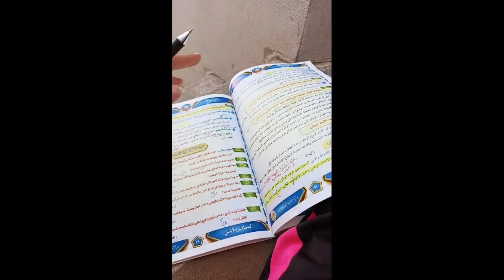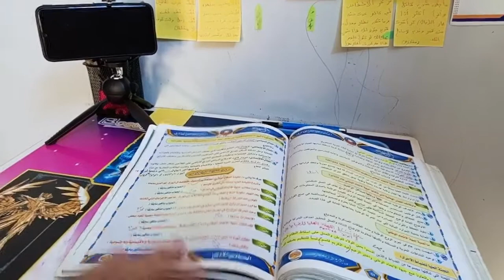يومين من مراجعتي في سادس And فيديو تحفيزي